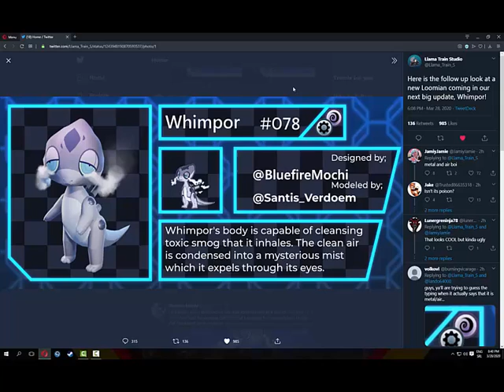NEW LOOMIAN IS HERE WHIMPOR ¤ LOOMIAN LEGACY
Soo something new from me!!

New loomian is added to the game and it will be out in next update also guys here is my Twitter profile and a lot other things